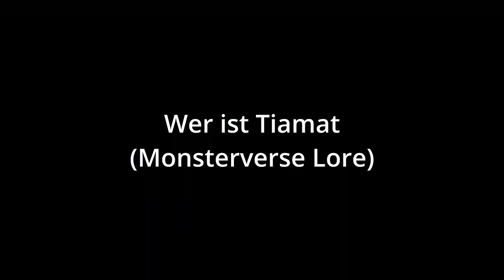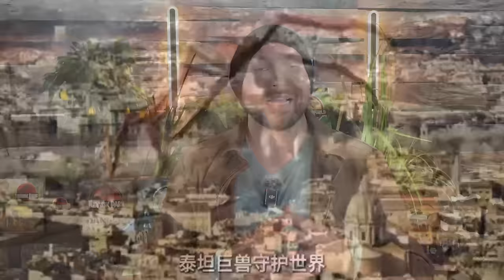Alle Fakten über Titanus Tiamat | monsterverse Lore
Titan Tiamat ist uns aus dem Comic Godzilla Dominion oder auch dem Film Godzilla x Kong The New Empire bekannt. Doch wer ist der Titan wirklich?